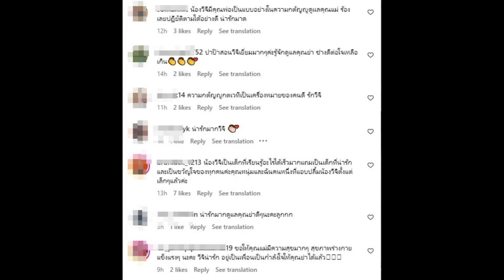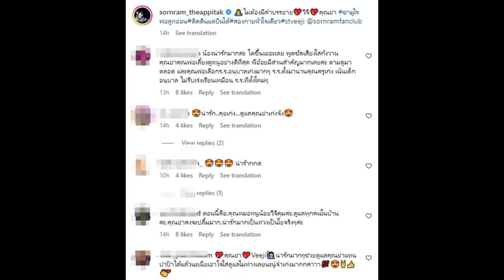แห่ชื่นชม หนุ่ม ศรราม สอนน้องวีจิ ดูแลคุณยาย ช่วยพยุงเดินออกกำลังกาย